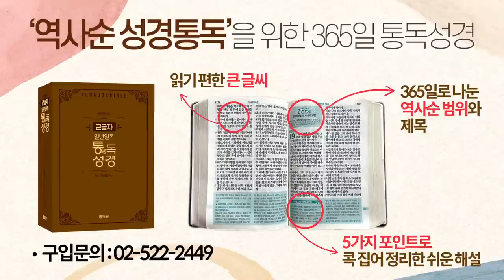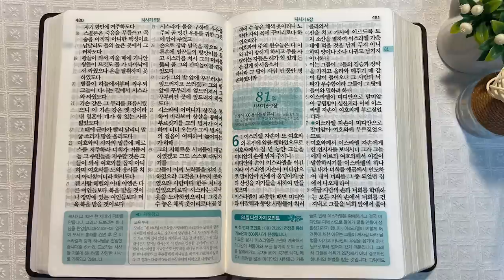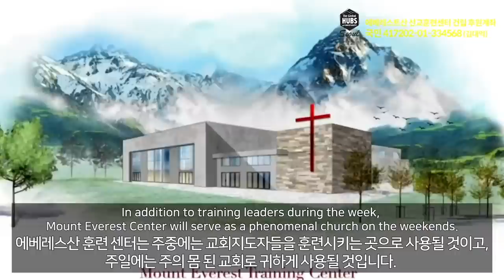2회독 8일 | 여호수아, 사사기 1~5장(통독성경 71~80일) | 성경을 열면 기적이 열립니다. | 통박사 조병호의 역사순 성경통독